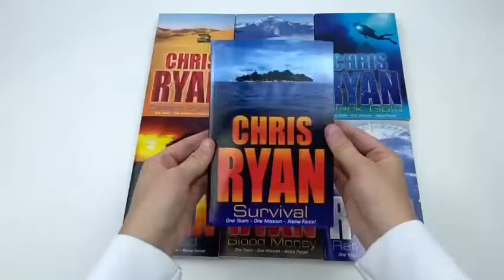Alpha Force 10 Books Set Collection Chris Ryan - Book Unboxing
Titles In this Set:
Red centre
Hostage
Desert Pursuit
Rat Catcher
Survival
Hunted
Blood Money
Fault Line
Black Gold
Untouchable

Red centre
Alpha Force - a group of five kids dedicated to fighting against injustice in the world - are in Australia, helping with a TV reality show. But when Paulo spots a dangerous terrorist hiding out in a nearby town, events suddenly force them into a terrifying adventure as the terrorist seizes hostages and flies off into the bush.

Hostage
Flying to Northern Canada to investigate reports of illegal dumping of toxic waste, the Alpha Force team must dive into an icy river, cross the harsh landscape on snowmobiles and test their caving skills to complete their mission.

Desert Pursuit
Alpha Force are a unique group of five individuals, each with special skills, each ready to go anywhere in the world to help others in need. Undercover, they head for the Sahara Desert, resolved to gather evidence of young landmine victims.

Rat Catcher
Alpha Force are an elite team of five highly-skilled individuals brought together to battle injustice. The team join a covert SAS operation in South America, fighting to catch an evil drugs baron.

Survival
The first in an exciting new series for children from ex-SAS officer and bestselling adult author Chris Ryan. Five kids: Alex, Li, Paulo, Hex and Amber, are marooned on a desert island where they must face.

Hunted
Alpha Force - an elite five-member squad of highly trained young people - head to Zambia to compete in an extreme sports contest.

Blood Money
Alpha Force are a crack team dedicated to fighting injustice around the globe. While in southern India they learn of the growing trade in organ transplants from living donors. With lives on the line and big money to be made, the demand for organs is urgent - and there are people prepared to go to extreme lengths to get them.

Fault Line
Tough training and even tougher missions have turned the five members of Alpha Force into a formidable team. While honing their survival skills in the Belize jungle the group interrupt a raid on a Mayan tomb - and must abort their training and return to the city.

Black Gold
Diving down to the stricken tanker, Alpha Force soon discover that all is not as it seems. But they will need all their skills and ingenuity - powerboating, scuba diving, jet skiing - when a bomb explodes and an assassin strikes . .

Untouchable
Set in Scotland, Alpha Force are helping out on a survival outdoors adventure holiday programme for problem youngsters when they stumble across evidence of an illegal drugs laboratory, hidden high on the moors on the laird's land.